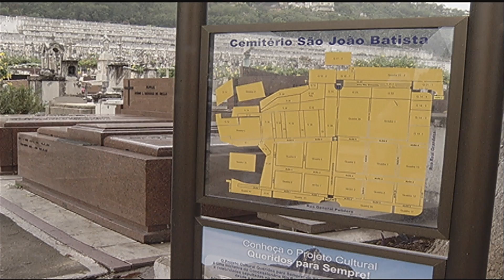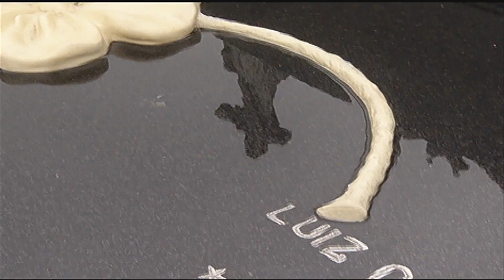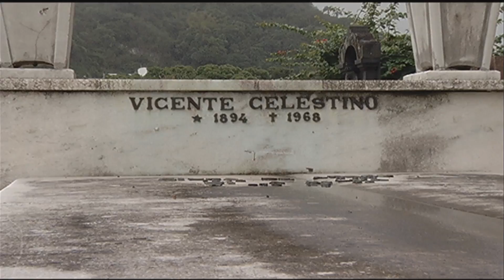Turismo no cemitério São João Batista RJ apresenta aos visitantes personagens marcantes da história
Turismo no cemitério São João Batista, no Rio de Janeiro, apresenta aos visitantes personagens marcantes da história nacional (Jornal Futura - 26/12/2014)

Um tipo de turismo que faz sucesso em Paris, Roma, Los Angeles e Buenos Aires começa a ser realidade aqui no Brasil também. Estou falando das visitas guiadas aos cemitérios. A repórter Dani Moura vai contar essa história.